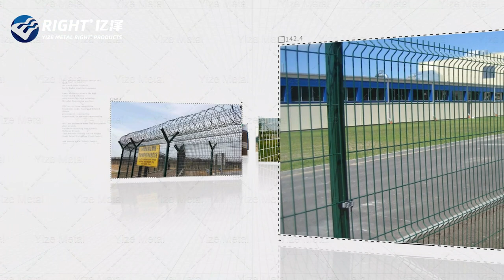RIGHT® FOLDING FENCE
FOLLOW US, AND GET MORE!!

This video is about one of wiremesh products, named foldingfence Anping County Yize Metal Products Co., Ltd.
AnpingCountyYizeMetalProductsCo.,Ltd. is founded in 1999, it is a modern enterprise integrating R&D, production, and sales. Its headquarters are located in Anping County, “the hometown of wire mesh in China".
Yize company’s main products are cage series, poultry equipment, wire mesh fences, livestock equipment, perforated metal mesh, expanded metal mesh, breeding mesh, protective mesh series, chain link fences, field fences, stainless steel wire, stainless steel wire mesh, gabion box, welded wire mesh, barbed wire, seedbed, shade net, and wire.
Professional services, qualified products, and satisfying after-sales service have won praise from customers, and the products are widely exported to North Europe, Southeast Asia, The Middle East, Africa, and North America.
The wire mesh application is for decoration, filter, security protection, construction, industrial, highway, playground, military, breeding animals, noise reduction, slope protection, and so on.
Yize company adheres to the enterprise spirit of "integrity, dedication, pioneering and innovation" and the corporate tenet of "benefiting employees, achieving customers, developing enterprises, and repaying the society", continuously improving service quality, optimizing product quality, and committing to provide customers with better quality products and create a bright future with customers. In addition, we have obtained ISO9001 certificates,8 patent certificates, and our own brand” RIGHT”. At the same time, we also take OEM and ODM orders.
We warmly welcome customers to inquire and visit our company, and sincerely look forward to long-term cooperation with you to create a win-win situation!
Choose Right®, Right Choice.